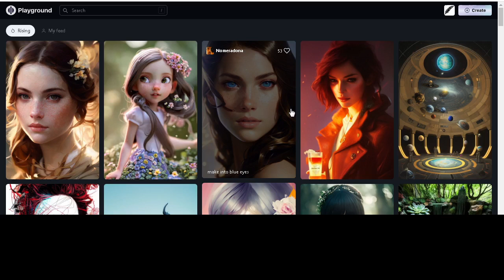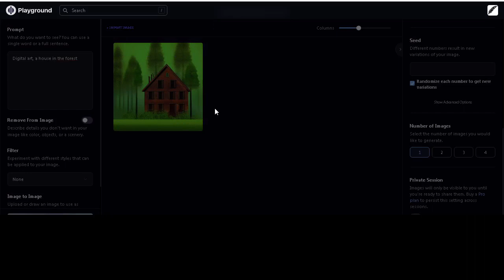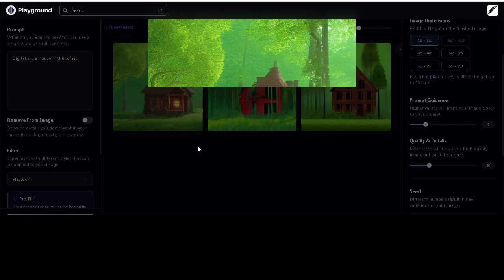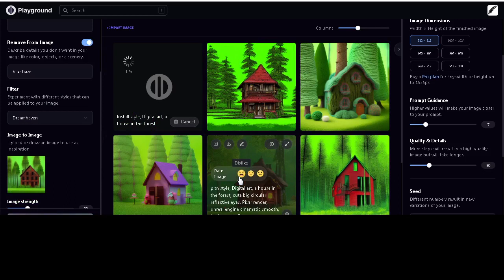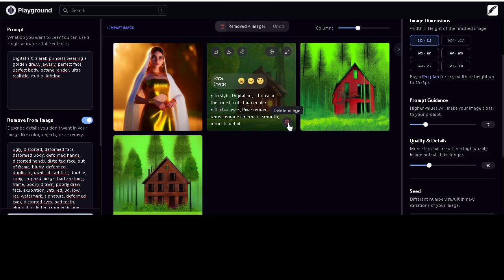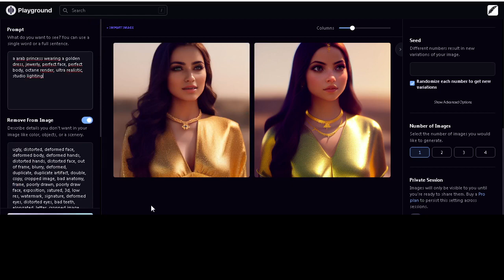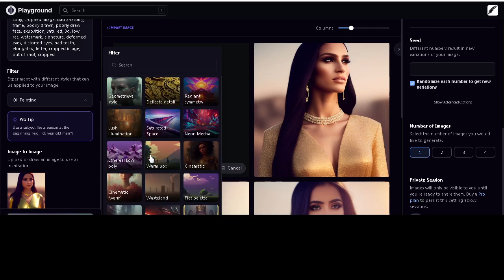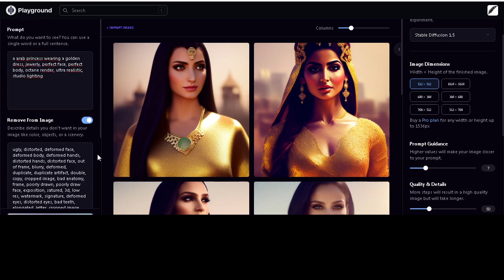Playground AI : Les filtres pour des images sublimes en un clic !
Les filtres de Playground AI vous permettent d'utiliser des styles prédéfinis afin d'avoir des images incroyables même si vous ne connaissez pas tous les paramètres de prompt de Stable Diffusion.

Mon site où je publie mes opinions de société et de politique

Le déclin

Science corrompue et servile

Nous, Tueurs en série